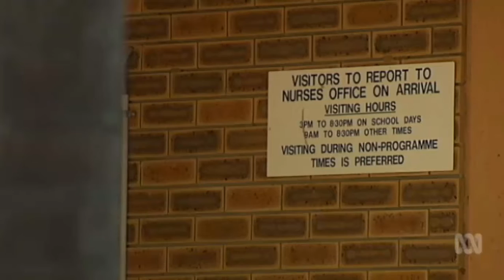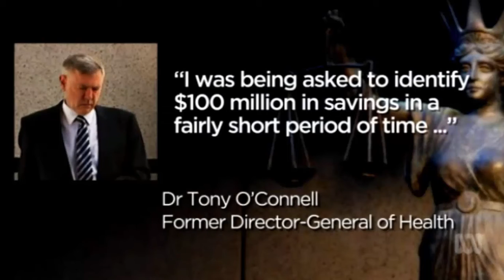Inquiry into Springborg's closure of Barrett Centre leading to deaths hears of budget cuts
23/02/2016 Former Director-General of Queensland Health Dr Tony O'Connell told the inquiry that the Newman Government had a commission of audit and he was asked to find $100m in savings.